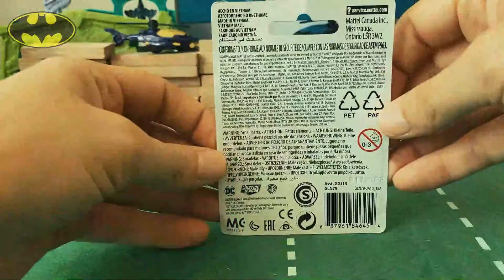Unboxing Mattel Justice League the Joker